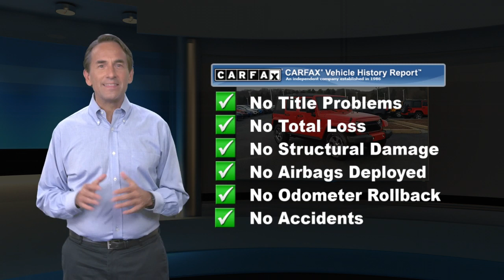Certified 2017 Jeep Wrangler Unlimited Sahara, Downingtown, PA D14874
1221 E. Lancaster Ave

Destination Downingtown! Jeff D'Ambrosio the dealership you can trust! Over 38 Acres of New & Pre-Owned Cars, Van, Trucks & SUV's. Guaranteed you will get the lowest Price from us or we will beat it!2017 Jeep Wrangler Unlimited Sahara Firecracker Red Clearcoat Clean CARFAX. Certified. 4WD 3.6L V6 24V VVT 5-Speed Automatic Odometer is 979 miles below market average!FCA US Certified Pre-Owned Details:* Limited Warranty: 3 Month/3,000 Mile (whichever comes first) after new car warranty expires or from certified purchase date* Roadside Assistance* 125 Point Inspection* Powertrain Limited Warranty: 84 Month/100,000 Mile (whichever comes first) from original in-service date* Vehicle History* Includes First Day Rental, Car Rental Allowance, and Trip Interruption Benefits* Transferable Warranty* Warranty Deductible: $100Powerful 4WD, Low Mileage!, Factory Certified, 3.21 Rear Axle Ratio, 4-Wheel Disc Brakes, 8 Speakers, ABS brakes, Air Conditioning, AM/FM radio: SiriusXM, Audio Jack Input for Mobile Devices, Body Color Appliques Front Bumper, Body Color Appliques Rear Bumper, Body Color/Accent Color Grille, Brake assist, CD player, Dual front impact airbags, Electronic Stability Control, Front anti-roll bar, Front fog lights, Fully automatic headlights, Integrated roll-over protection, Low tire pressure warning, Occupant sensing airbag, Panic alarm, Power steering, Power windows, Quick Order Package 24G, Radio data system, Radio: 130, Rear anti-roll bar, Remote keyless entry, Security system, Speed control, Steering wheel mounted audio controls, Traction control, Variably intermittent wipers, Wheels: 18 x 7.5 High Gloss Blk Polished (DISC).Come in as a customer, leave as a friend!! Readers Choice Best of Chester County. At Jeff D'Ambrosio our finance department is focused on helping our customers get the right finance program at the most competitive rates.

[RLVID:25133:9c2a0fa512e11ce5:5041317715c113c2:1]